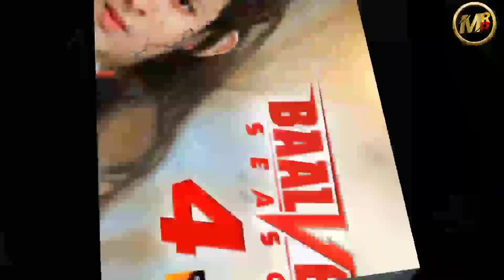Fainlly || baalveer season 4 || good news || release date | latest update | Mr.Public R.p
your Quyari
baalveer season 3 to day full episode
baalveer season 3 episodes 95
baalveer season 4 episode 1
baalveer season 3 full episodes 105